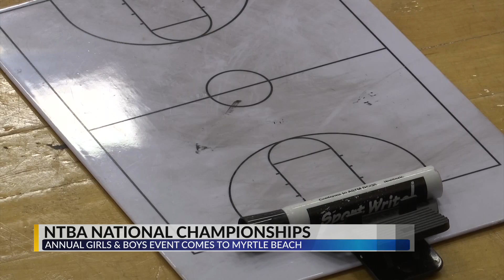NTBA National Championships come to Myrtle Beach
Basketball in Myrtle Beach